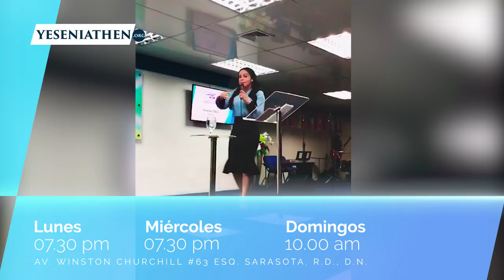Fragmento del mensaje: “TERMINA LO QUE COMENZASTE”